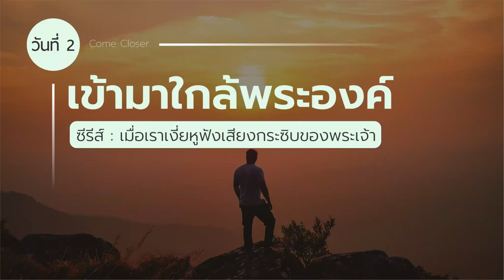28/3/2022 | Every Day with God | เมื่อเราเงี่ยหูฟังเสียงกระซิบของพระเจ้า | วันที่ 2/5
ประจำวันจันทร์ที่ 28 มีนาคม 2022

ซีรีส์: เมื่อเราเงี่ยหูฟังเสียงกระซิบของพระเจ้า
วันที่ 2 เข้ามาใกล้พระองค์

บทเฝ้าเดี่ยวนี้ถูกแปลและเรียบเรียงจากแผนการอ่าน Whisper: How To Hear The Voice Of God โดย Mark Batterson และ WaterBrook Multnomah

รับฟังผ่าน Spotify ได้ที่ลิงก์